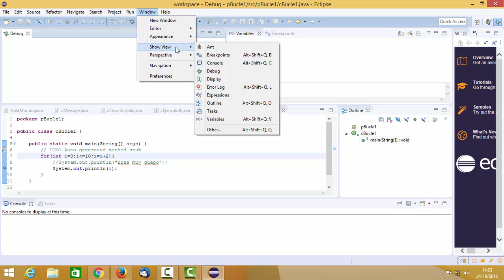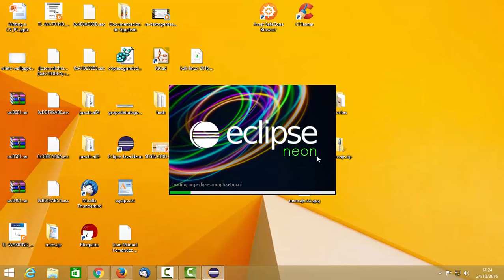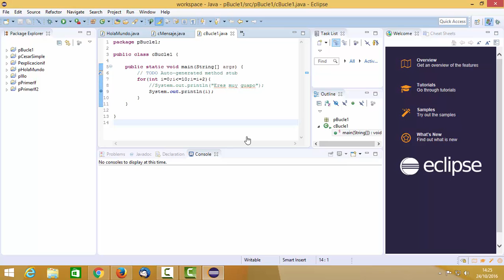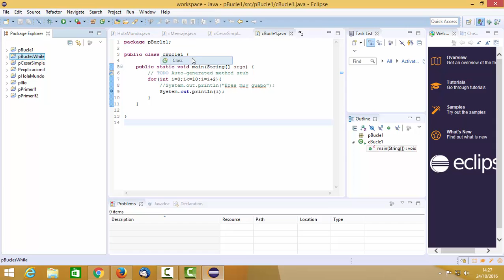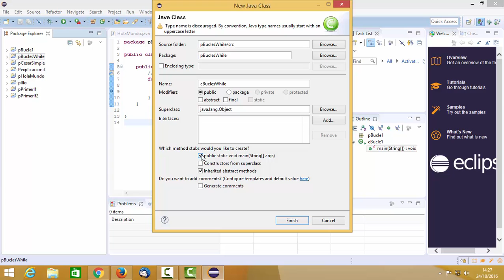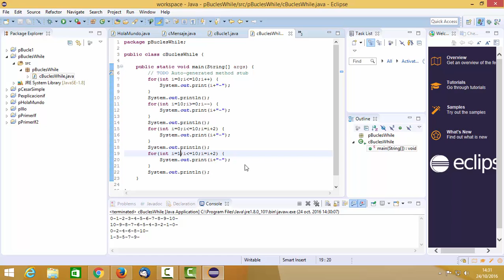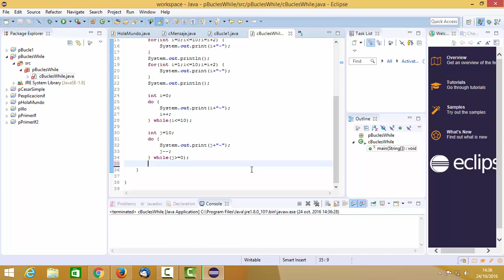Bucles con while Introducción Seguridad Informática CFGM